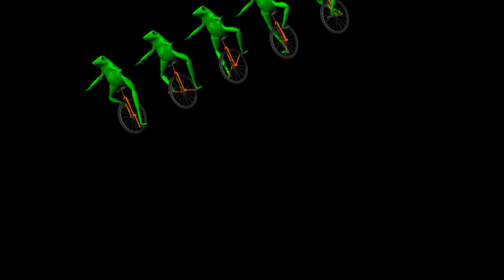ONE RUN IN TRIALS FUSION!